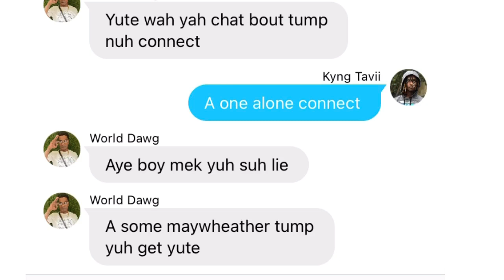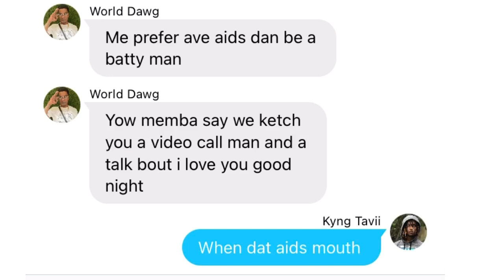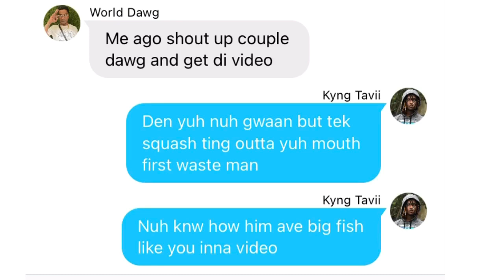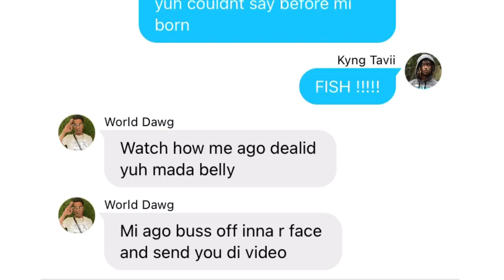876 Roommates Kyng Tavii & World Dawg Arguing Over Text Messages “ MESSAGES “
No Malice Or Deprivation Of Character Intended 👌